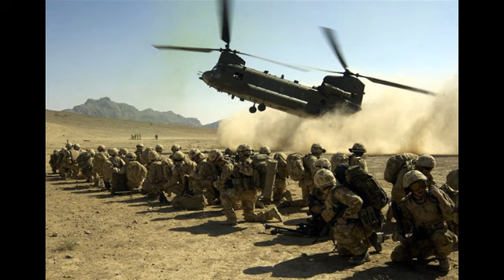NATO JE ZABRINUT ZBOG KINE: Mnogo ulažu u vojnu opremu, to može imati posledicu po BEZBEDNOST!